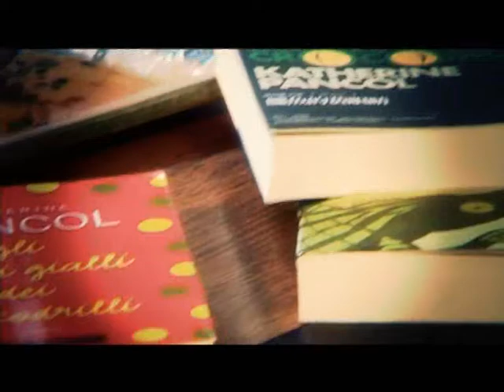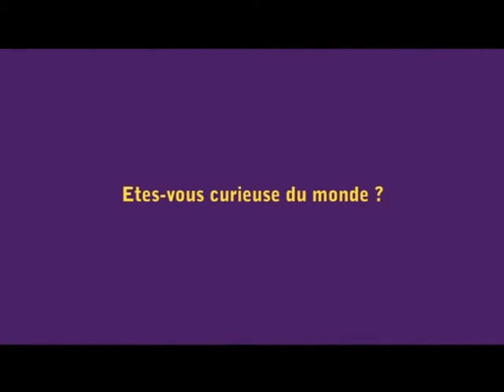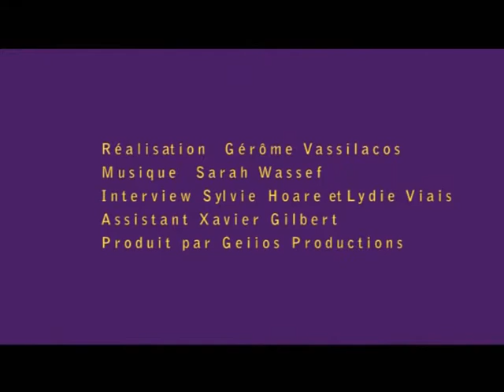Katherine Pancol - Les écureuils de Central Park sont tristes le lundi